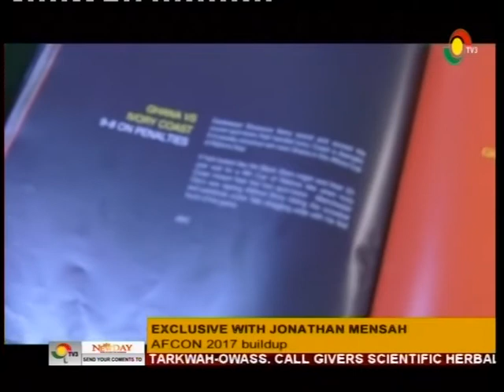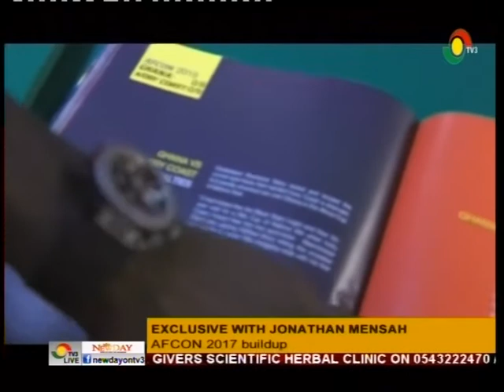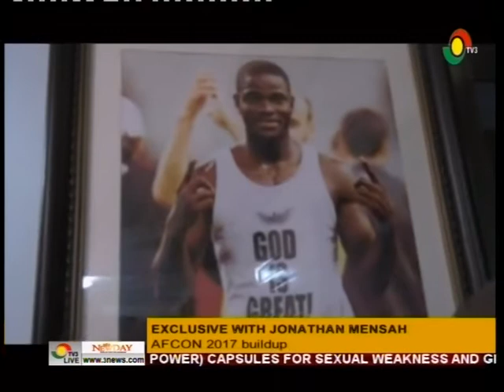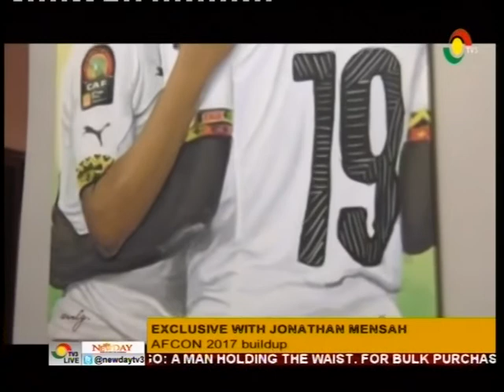Exclusive interview with Jonathan Mensah